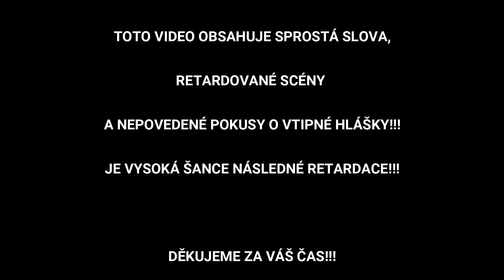PODMOŘSKÁ NEMOC - Subnautica #1